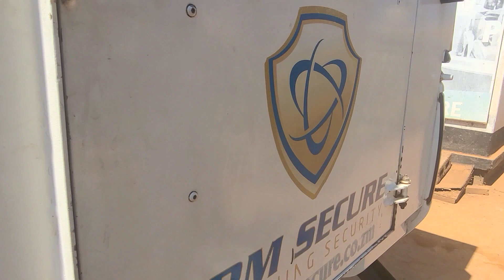Walking Adventure 4 || Crossing the Chembe and Mokambo Border in Zambia 🇿🇲 & Congo 🇨🇩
Welcome to my thrilling Walking Adventure channel!

Join me as I explore breathtaking landscapes, conquer challenging terrains, and discover hidden places.

Get ready to be inspired, motivated, and entertained as we embark on unforgettable walking expeditions around the world!